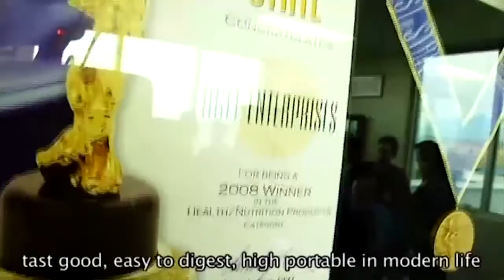ประสบการณ์ผู้นำ 7 ปี เจ้าของร้านอาหารดัง Agel ออนไลน์จนสำเร็จ